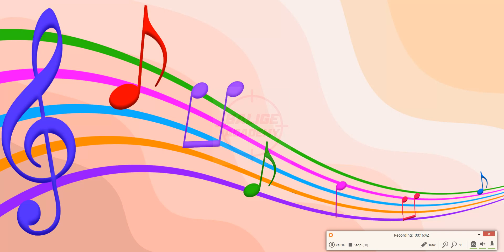Mamak (Sebuah Cerpen Karya Vivian Siahaan)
Kisah tragis seorang pensiunan guru yang terobsesi menjadi seorang bintang pencarian bakat menyanyi.